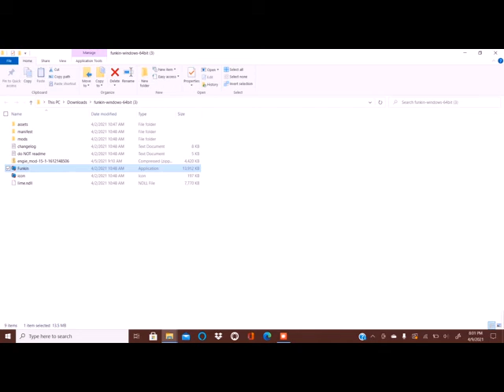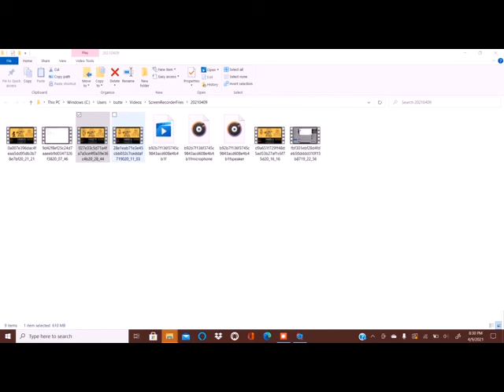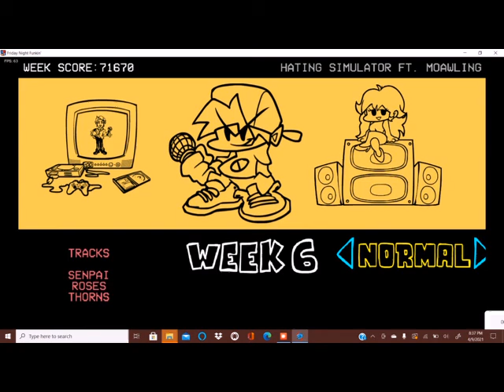Friday Night Funkin- ALL WEEKS COMPLETED IN 20 MINUTES OR MORE